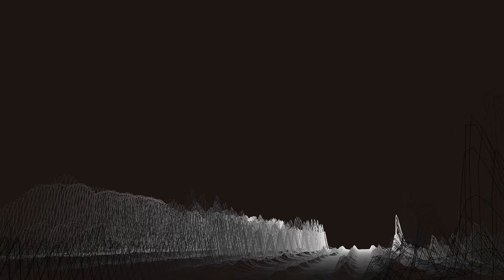Mike​Dbeats​By​D - Chocolate Cosmos (copyrightfreetracks)